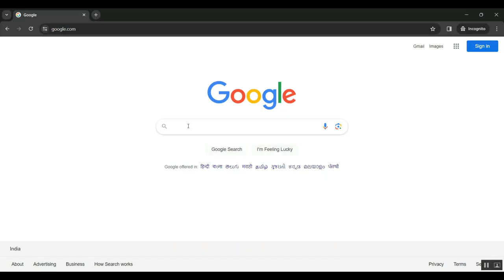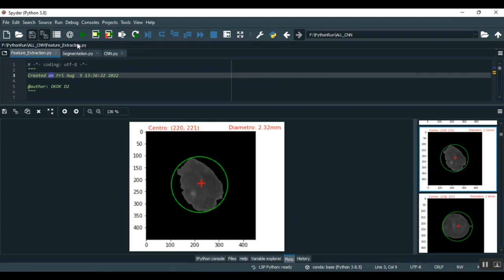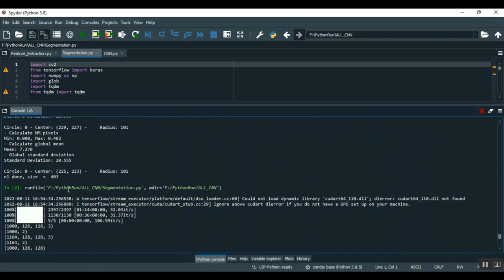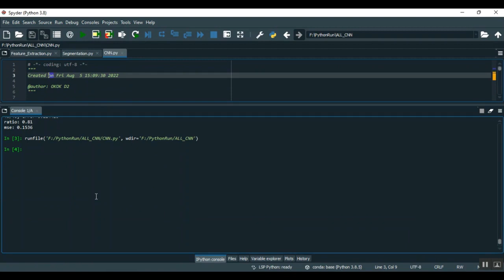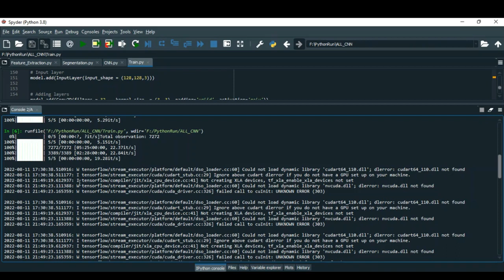A Computationally Efficient Red Lesion Extraction Method for Retinal Fundus Images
IEEE PROJECTS 2024 TITLE LIST

* Complete Source Code
* Complete Documentation
* Complete Presentation Slides
* Flow Diagram
* Database File or Dataset
* Screenshots
* Execution Procedure
* Video Tutorials
* Supporting Softwares

Support Specialization
* 24/7 Support
* Ticketing System
* Voice Conference
* Video On Demand
* Remote Connectivity
* Document Customization